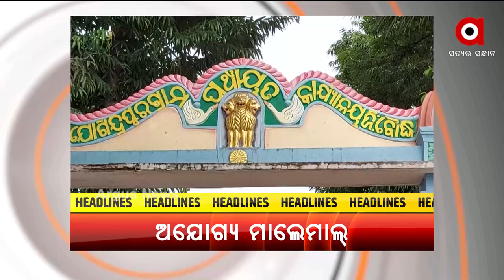Headlines 5 PM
+ ଅସଲି ନାଁନେ ନକଲି ପାଉଛେ ପଏସା
+ ଆସି ନାଇ ପାରଲା ଆମ୍ବୁଲାନ୍ସ
+ ବଦଳିଲା ରାଜୀବ ଗାନ୍ଧୀ ଖେଳରତ୍ନ ଆଓ୍ବାର୍ଡର ନାଁ
+ ଆଏବ 16ନୁ UG/PG କ୍ଲାସରୁମ୍ ପାଠପଢ଼ା
+ ରାଏଜ୍ ନେ ଚିନ୍ତା ବଢାଉଛେ କରୋନା ମୃତ୍ୟୁସଂଖ୍ୟା
+ ଯୋଗ୍ୟ ହିତାଧିକାରୀଙ୍କେ ନାଇ ମିଲବାର ଆବାସ ଘର
+ ଠିକାଦାର୍ ର ମନମାନୀ